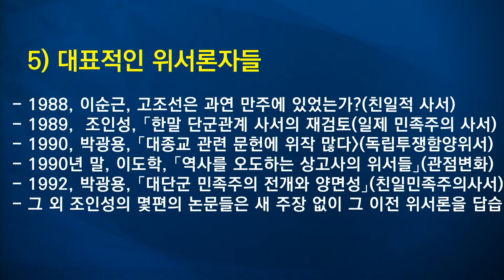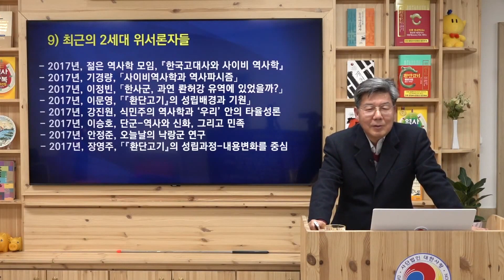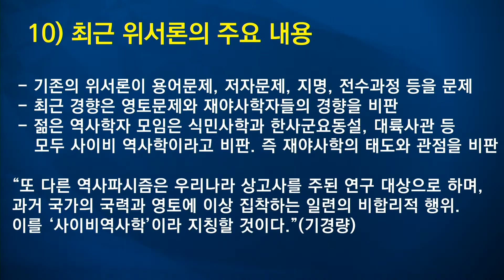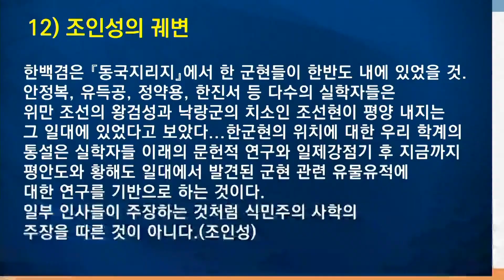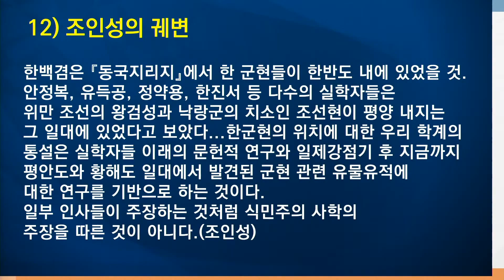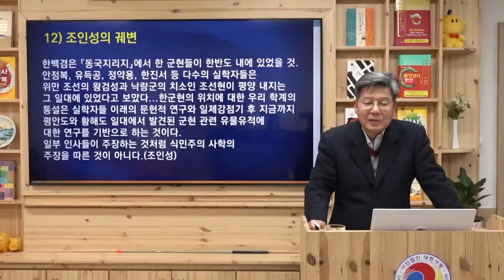환단고기 참인가 거짓인가ㅣ진위논쟁 28분 총정리ㅣ대한사랑 유철